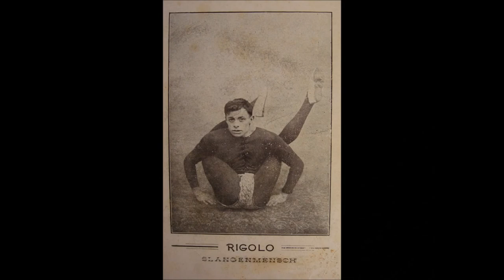23Haunting Photos of Vintage Circus May Give You a Nightmare